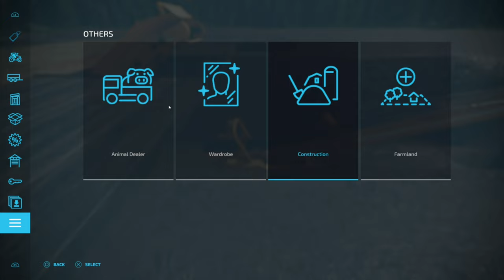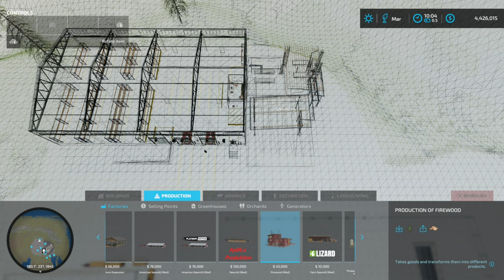FS22🌲THE SAWMILL BUILD! FOX CREEK#2 | fs22farmbuild fs22forestry | WITH UNDERGROUND WOODCHIPPER!!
Hi!🙂 I hope You enjoyed the video and if you did, feel free to leave a Like and hit that Subscribe Button and maybe even press the Notification Bell to be notified on upcoming videos.

✅Giants Partner Progam: You can buy Farming Simulator and all its DLC´s by using My Giants Partner Code: GREATDANE

⚠️Remember⚠️ You'll support✅the channel by using theese links for no extra cost!😉

🖥️PC Specifications:
Asus B660M-A Prime Wi-Fi D4 motherboard
Intel® WiFi wireless network and Bluetooth integrated
Intel® CoreTM i5-12400F Processor
Corsair Vengeance 16GB DDR4-3600 RAM
Western Digital Black 1TB SN750SE NVMe PCIe 4.0 SSD
Asus GeForce® RTX 3060 12GB Dual
Corsair CV550 550W 80+ Bronze Power Supply
Corsair H60 Hydro Water Cooling
🎮🕹️Controls:
Wheel & Pedals: ThrustMaster T300 RS-GT Edition
Joysticks: Thrustmaster T.16000M FCS Space Sim Duo
Xtra Controller: Sony Playstation Dualshock 4 Controller